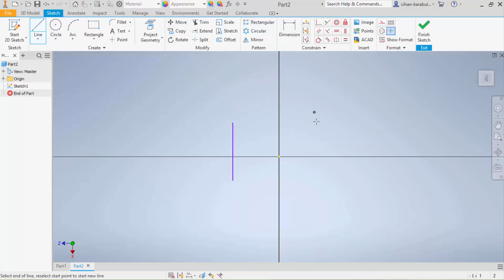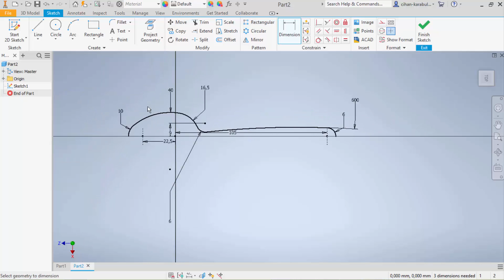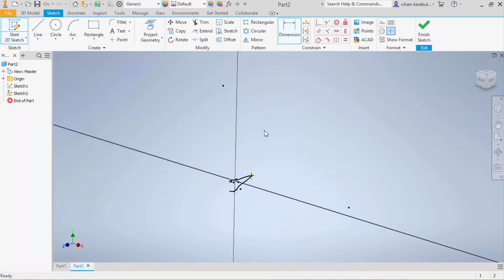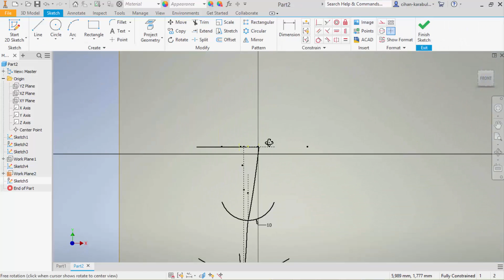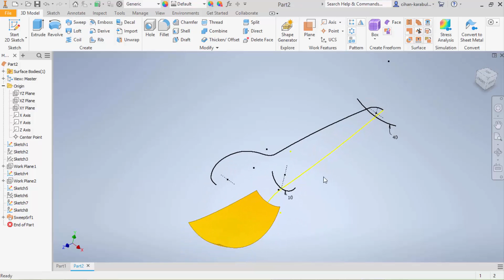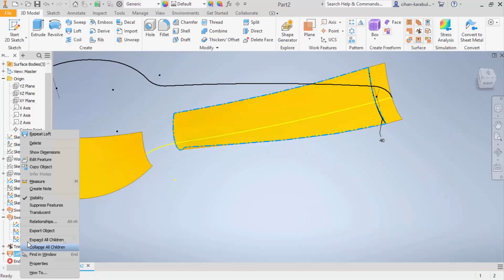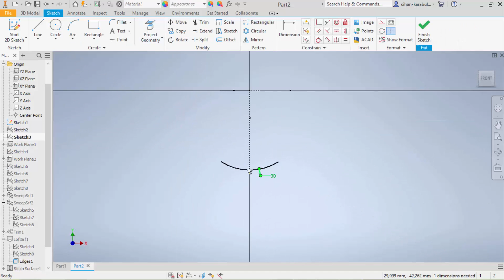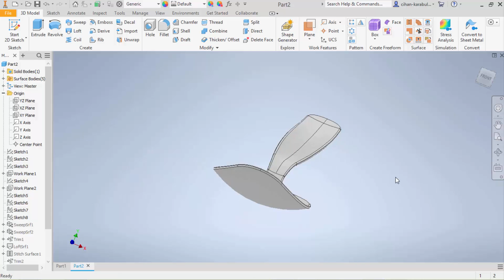Autodesk Inventor Spoon